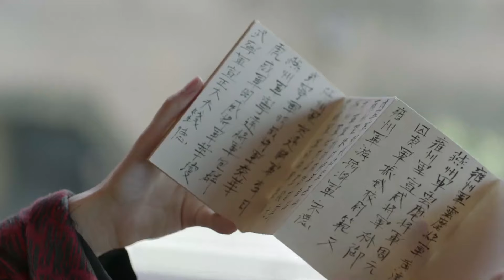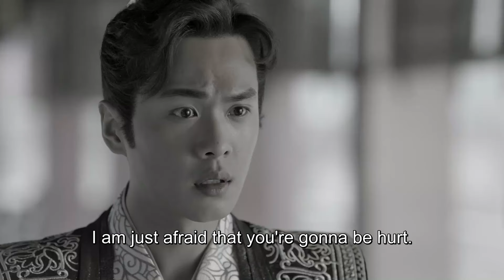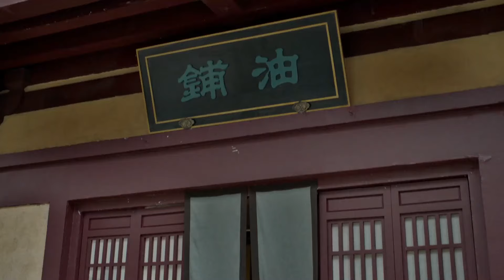【Full Movie】冷面间谍利用富家千金获取情报，不料竟真正爱上了她！💘 Chinese Drama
Drama Name:Joy of Life